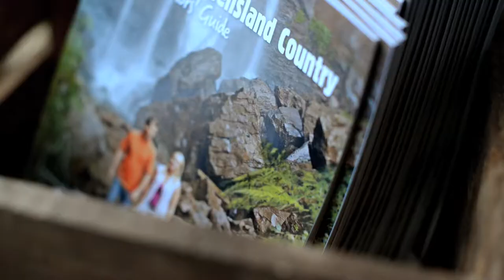Southern Queensland Country comes to Eat Street Markets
The ultimate country-meets-city Autumn celebration. The flavours, colours and characters of Southern Queensland Country transformed Brisbane’s Eat Street Markets. The best of the region was showcased over two days with market stalls featuring producers, artisans and events. Much loved chef Miguel Maestre created culinary magic with fresh regional produce and a selection of the region's superb wines were available for tasting.